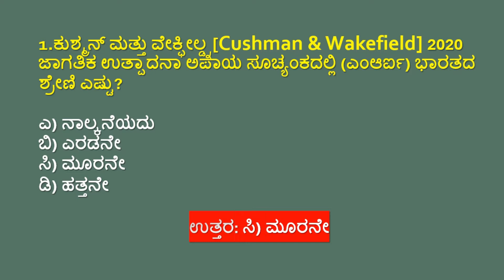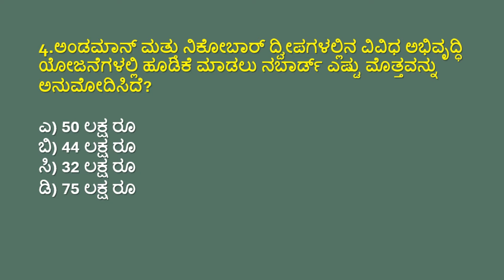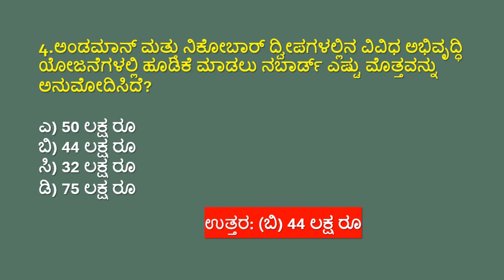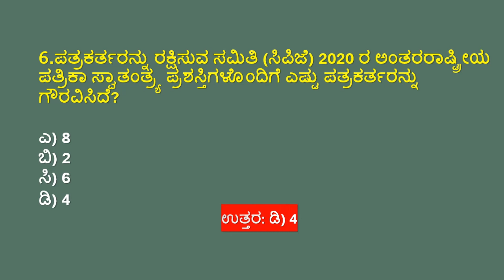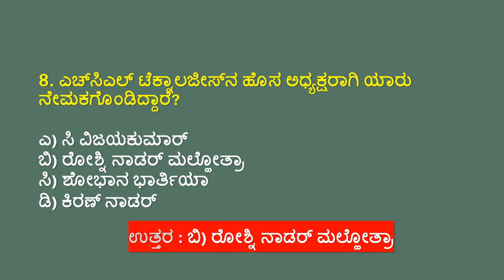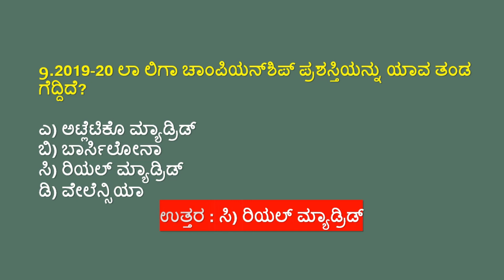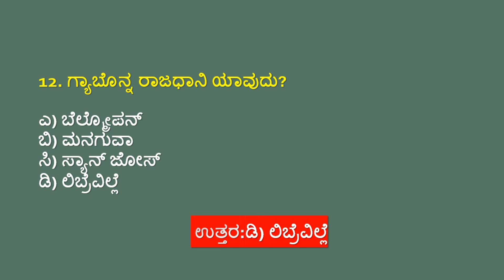19 JULY 2020 DAILY CURRENT AFFAIRS KANNADA | JULY 2020 DAILY CURRENT AFFAIRS IN KANNADA KPSC EXAMS.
19 JULY 2020 DAILY CURRENT AFFAIRS KANNADA
JULY 2020 DAILY CURRENT AFFAIRS IN KANNADA KPSC FDA SDA.